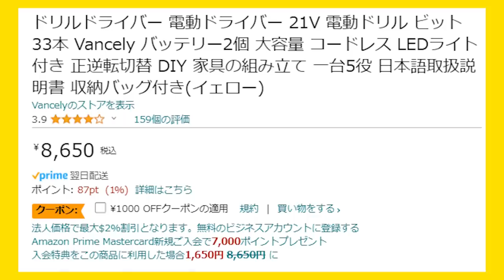ヴァルバラッシャーを強制錬金術でデカくするパウチの狂気】前編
万代書店 川越店 さんの情報
・住所→〒350-0853 埼玉県川越市城下町１１−１
・営業時間→9：30～0：00
【コラボ】とっと仮面さんのYouTubeチャンネル→ @tot_kamen
勝手にレビューした黄色い相棒【ドリルドライバー】
イラスト提供「葉々とりこ」さんの情報
埼玉うどん子TVさんのYouTubeチャンネル→ @saitamaudonkoTV
SNS他情報
ベルギー日本ハーフの僕「パウチ」が楽しく特撮変身アイテムを改造します！
00:00　ハイライト
00:20　スタート
01:14　ヴァルバラッシャー分解
02:22　70,000人突破しました！
02:51　土豪剣激土
03:29　ジグソーチャンス！
03:53　ドッキング
04:46　とっと仮面さん
05:19　ゲネシスドライバー
06:13　勝手にレビュー
08:38　どうでした？
08:47　ドッキング
09:30　チューブ
11:00　万代書店川越店さんとコラボ第2弾
11:15　ネオディエンドライバー
11:42　ドリル
12:03　パウチ、ワラユードゥーイン？
12:36　ドッキング
12:54　埼玉うどん子TVのうどんフェア
13:13　ヴァルバラッシャー
13:39　ハンドル
14:48　カラーチェンジ
15:09　逆
よろしくお願いします。